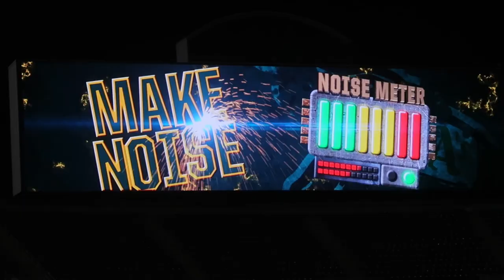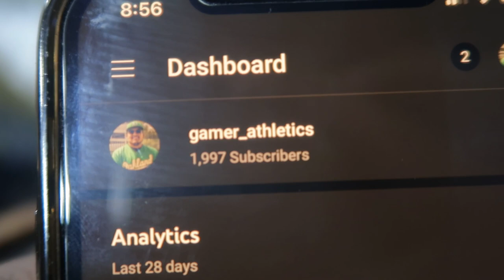"Joey's Got a Wedgie"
In this video, i arrive just in time to see the A's try and make a comeback